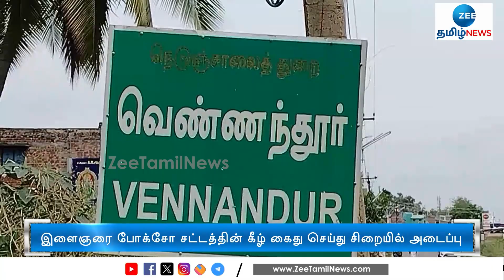Youth | Arrested | pocso act | சிறுமியை கடத்தி பாலியல் வன்கொடுமை - இளைஞர் போக்சோவில் கைது!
ராசிபுரம் அருகே வடமாநில சிறுமியை கடத்தி பாலியல் வன்கொடுமை செய்த இளைஞர் போக்சோவில் கைது செய்யப்பட்டு சிறையில் அடைக்கப்பட்டுள்ளார்.